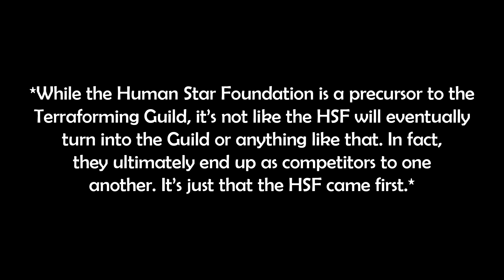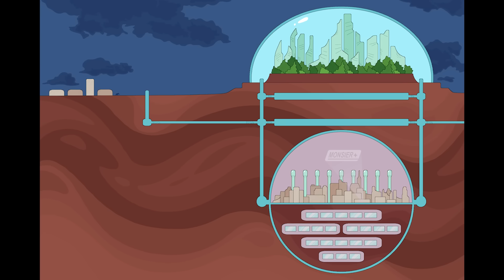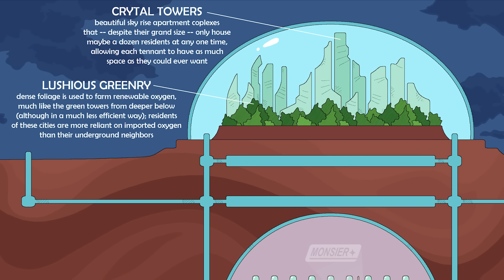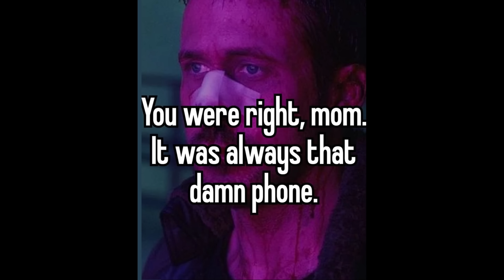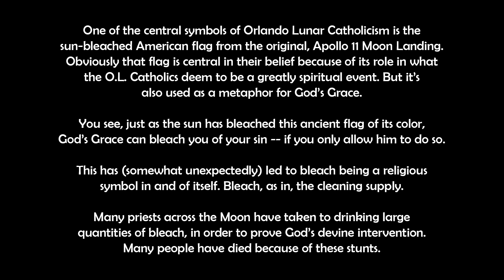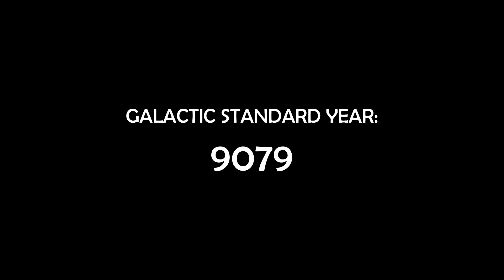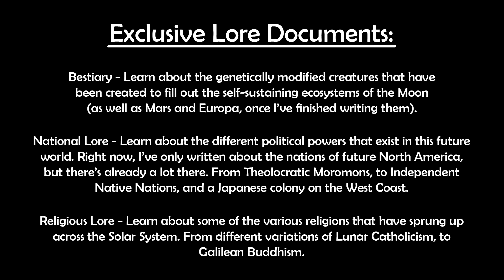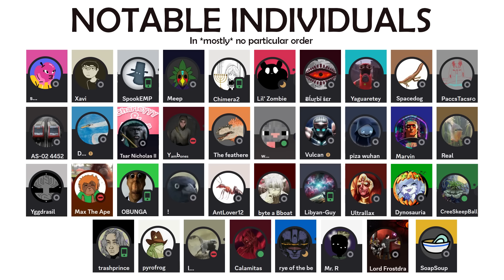Life On The Moon | A Bio-Punk Project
While my Bio-Punk Project may have began on an alien world, in the far far future, I have decided to take a step back and discuss something a little closer to home... The Solar System. For the next few installments of this series, we will discuss the Moon, Mars, and Jovian System after they have been colonized and (at least partially) terraformed by an international committee called the Human Star Foundation.

Of course, we will begin with the Moon -- with the next three videos that I will release on this channel being entirely concerned with it. From its culture, creatures, and technology.

0:00 Part I - The Deaf Man' War And Its Aftermath
1:01 Part II - The Terraformed Moon
3:40 Part III - Creatures And Culture
5:19 Part IV - What's Next?